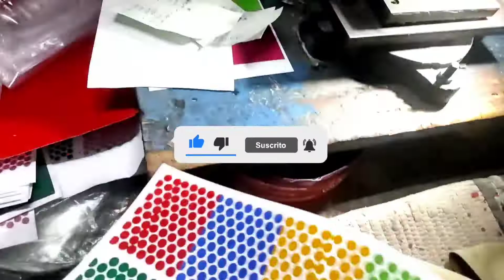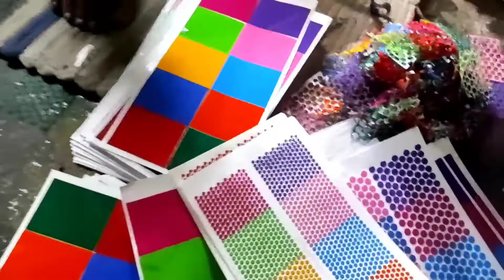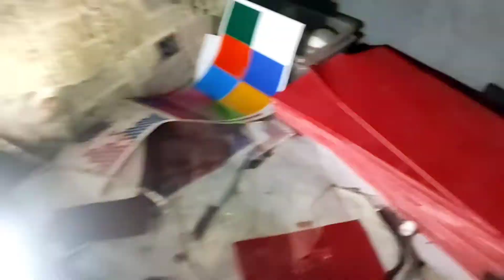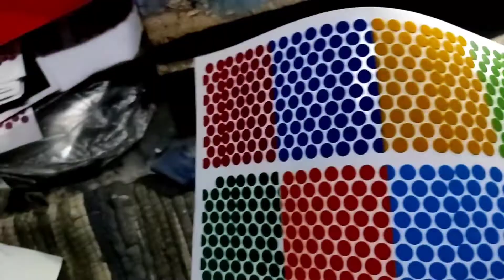business ideas small business ideas housewife business ideas housewife business new business ideas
In this new Business idea 2022 you can do Work from home and can Earn money . in this video we will show you Small Machine . with the help of machine you can make sleeper at home . in this video you can see many Sleeper making Machines . so watch full video